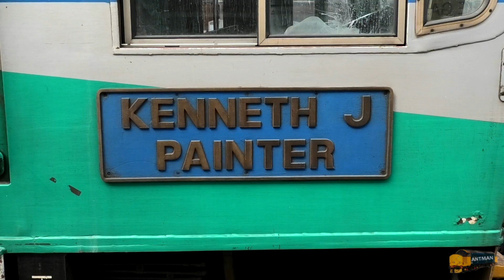JUST Amazing, 6 Freight trains @ Clapham Junction in 31 mins.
I could not believe the amount of freight times that turned up when I arrived there at 13.30 on this date.
They were coming that fast I didn't have time to get to all the platforms to capture them properly on film. Filmed 24/08/22